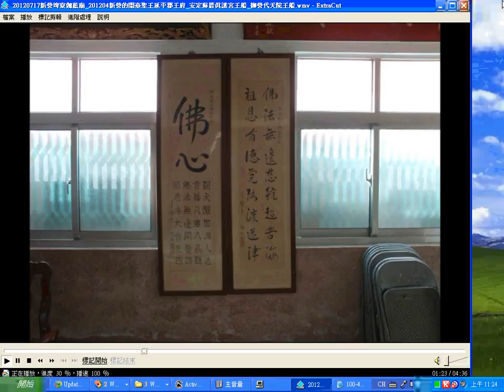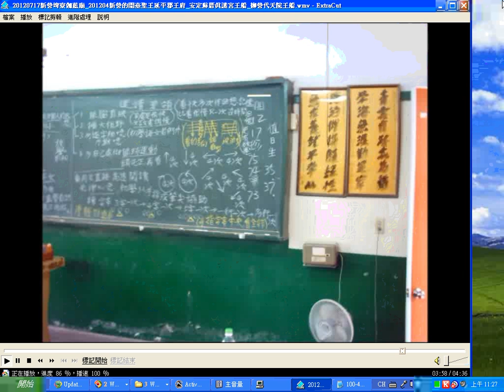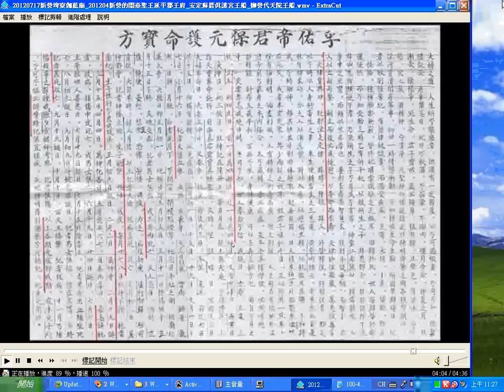台灣寺廟藝術影片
1.影音分享網址  ftp://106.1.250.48/2016videos/
2.台灣寺廟藝術影片資料庫(影音檔已有1,546個)分享網址: ftp://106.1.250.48/00000temple-art-video/
3.ftp://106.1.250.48/2015ikt-webtv/(資料夾之外，影音檔已有五百多個)
4.多種主題影片播放清單目錄已有11頁(四百多組)(YouTube社會服務網路電視台)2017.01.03
5.道佛仙網路大學課程內容採開放式課程方式，免費提供全球網路遠距教學使用